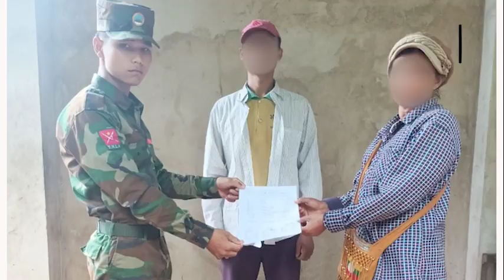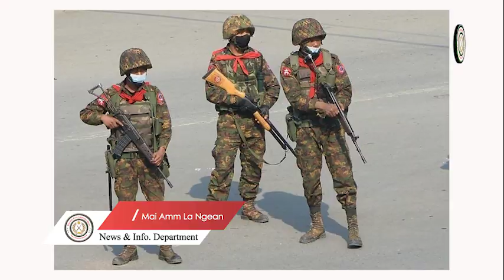Ta'ang State News ဗမာဘာသာ 14.8.2023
1. မူဆယ်မြို့နယ်တိုက်ပွဲအတွင်း မြို့မပြည်သူစစ် ဖမ်းဆီးခေါ်ဆောင်သွားသည့် ဒေသခံ ၄ ဦးအနက် တစ်ဦးရိုက်နှက်သတ်ဖြတ်ခံရ
2. PSLF/TNLA မှ မူးယစ်ဆေးဝါးသုံးစွဲသူအပါအဝင် ပြစ်မှုကျူးလွန်သူ(၇)ဦးအား နေရပ်ပြန်လွှတ်ပေး
3. လားရှိုးမြို့နယ်တွင် စစ်ကောင်စီတပ်နှင့် TNLA တို့  တိုက်ပွဲဖြစ်ပွားခဲ့ပြီး လားရှိုးမြို့မှ စစ်ကူအင်အားအများအပြားပို့ဆောင်

Ta'ang State News ဗမာဘာသာ